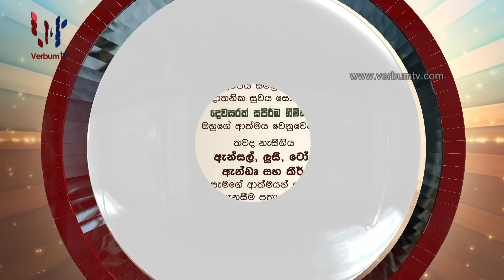DAILY MASS SINHALA (සතියේ දින දිව්‍ය පූජාව) 01 06 2024